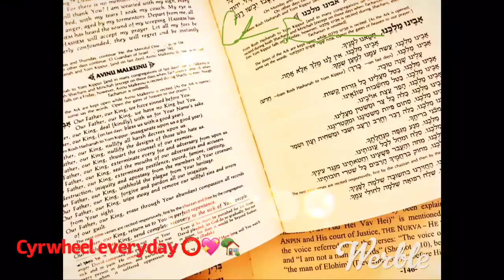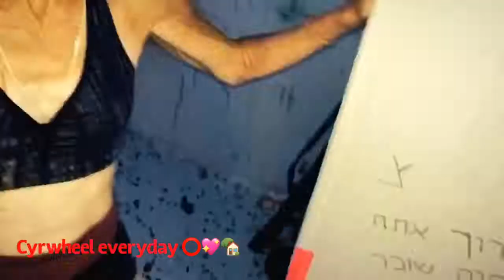October 9, 2019